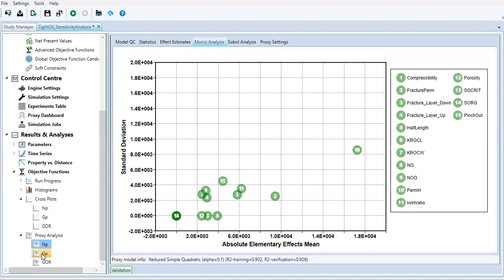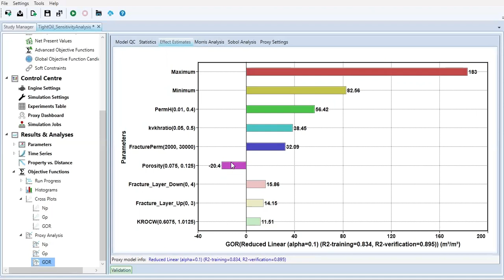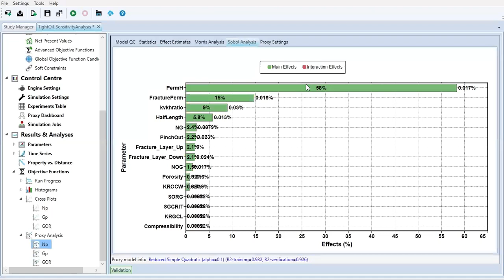CMG CMOST 16: Morris & Sobol Analysis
CMG CMOST